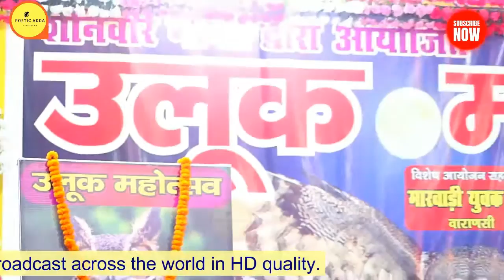Atul Bajpai Ulook | Article 370 | मोदी ! अब कश्मीर में तिरंगा लहरायेगा | Mahotsava 2019 Poetic Adda1